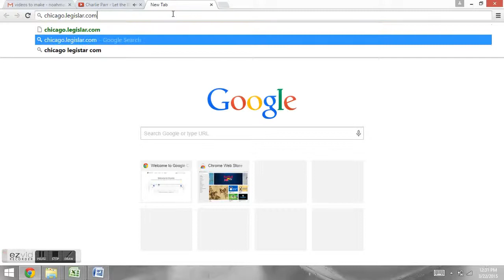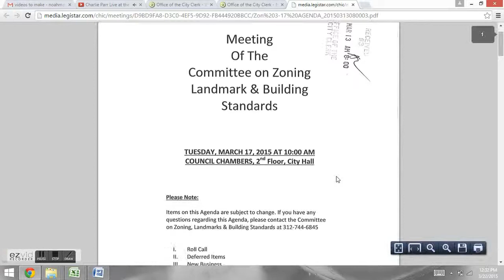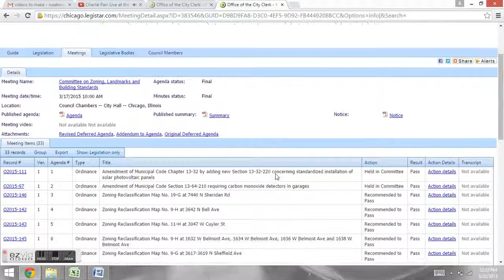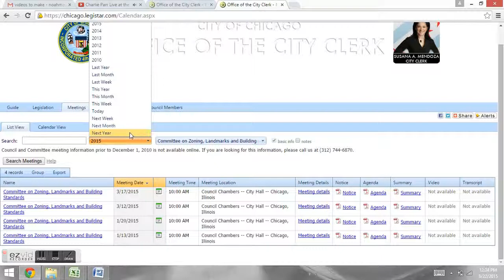Search Zoning Changes